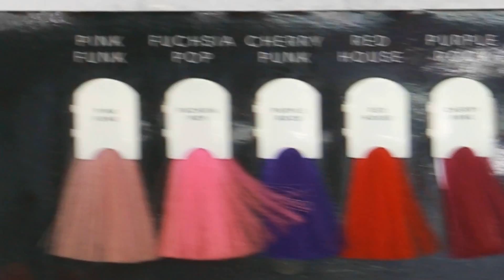PINTEI MEU CABELO DE ROSA (500 MIL INSCRITOS) \o/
Oiii pessoal lindoooo, hoje vim com um vídeo pra lá de especialll, onde eu comemorei a marca de 500 mil inscritos pintando ele de rosa ♥ que alegriaaaa :D

To muito felizzz e contentee, espero que vocÊs gostem e muito obrigada pelo carinho, eu amo todos vocês ♥

PS: Esse conteúdo não foi patrocinado, citei o nome do salão para caso tenha alguma brasileira aqui na Itália que queira pintar as madeixas e ficar um resultado legal ♥

Quer mais?